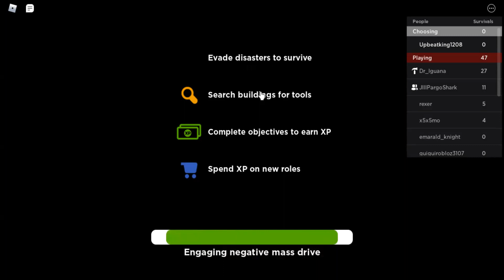Disaster City Roblox Gameplay